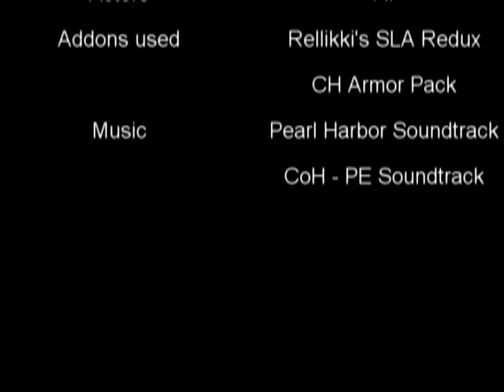ArmA - Armored Fist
ArmA - Armored Fist featuring CH Armor Pack